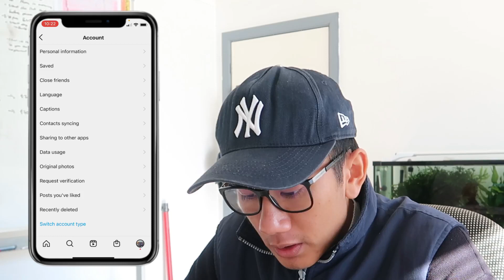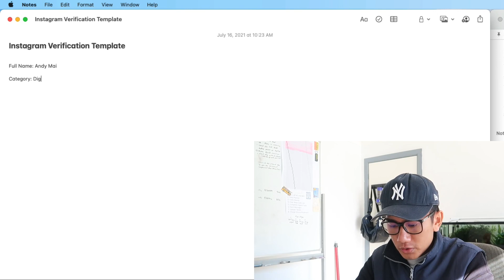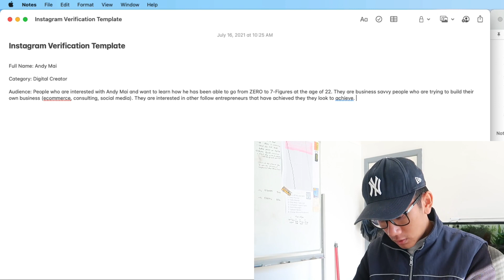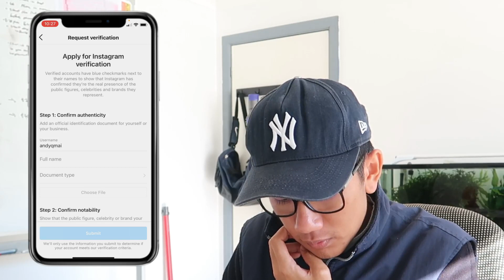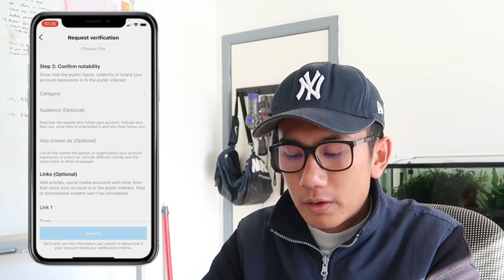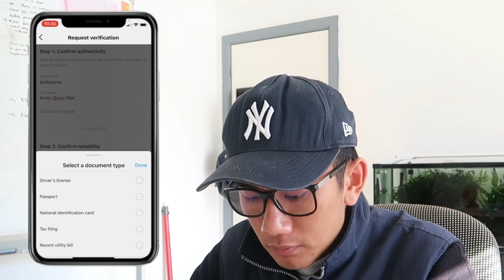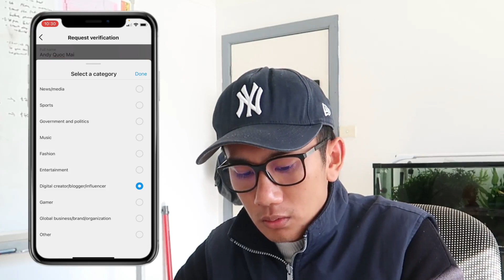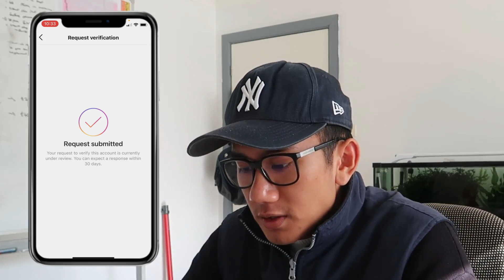Best Way To Get Verified In Instagram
I know a lot of you wanted to get verified by Instagram, but don't know how and where to get started. In this video, I'll show you the best possible way to get verified sooner by Instagram.

Stay with me as I create a template for you to use and share with you the process on how to easily get this done!

Answering ALL Questions, Mentorship Requests, Video Requests, Help
- @andyqmai (instagram)